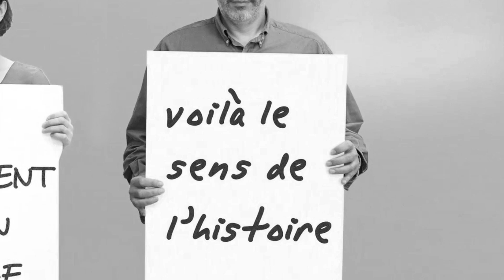Entrepreneurs, ensemble renversons les idées reçues !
Découvrez le Reverse Thinking réalisé par l'équipe du Salon SME !

Inscrivez-vous au Salon SME (nouveau nom du Salon des micro-entreprises) - les 25 et 26 septembre 2017 - Paris - Palais des congrès !